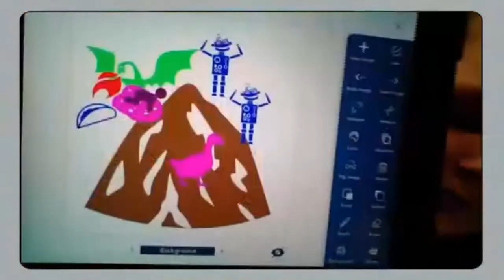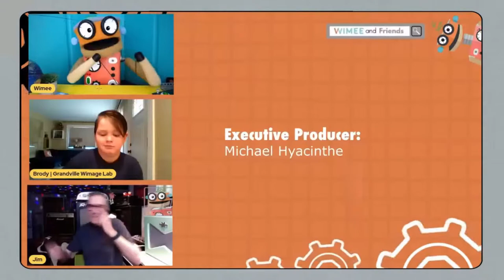Wimee's Words - SHAPES (Deluxe edition)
Join Wimee and friends in this deluxe edition of the Shapes episode, as seen at Michigan Learning Channel and PBS.org.